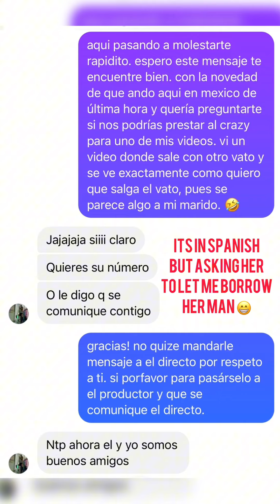BEHIND THE SCENES EP:3 — Making of "A Gangsters Wife" 2024 music video PART 2